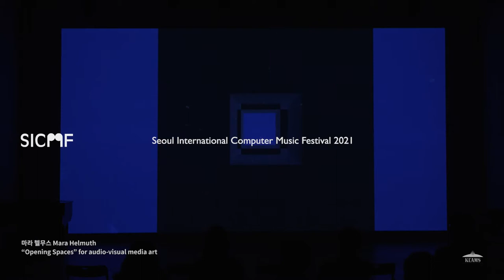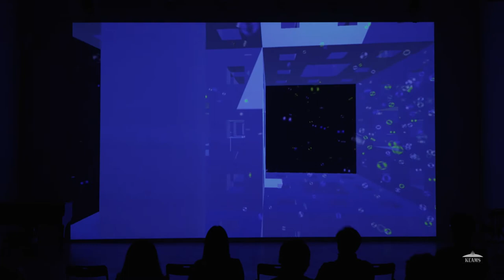[SICMF 2021] 마라 헬무스 Mara Helmuth - "Opening Spaces" for audio-visual media art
[SICMF 2021]
마라 헬무스 Mara Helmuth
"Opening Spaces" for audio-visual media art

[작품해설]
"열린 공간들(Opening Spaces)"은 내가 CCM 작곡과 학생들과 함께 한 가상현실 설치 프로젝트에 참여하면서 만들어졌다. 설치물의 청자는 변형되는 멩거 스펀지(Menger sponge) 구조물 사이를 탐색했다. 파이썬 스크립트(Python scripts)는 블렌더(Blender)에서 프랙탈 모델을 만드는 데 사용되었으며, 그 후 알티씨믹스(RTcmix) 사운드 알고리즘 과 함께 유니티 3D(Unity 3D)로 도입되었다. 나는 이러한 구조들을 가상으로 경험하는 것이 나에게 성장과 성찰의 기회로 다가왔다는 것에 놀랐다. 이 작품의 비디오 부분은 유니티(Unity)에서 생성되고 파이널 컷 프로(Final Cut Pro) 에서 편집되었다.

"Opening Spaces" originated with my contribution to a virtual reality installation project collaboration with CCM composition students. The listener in the installation navigated among transforming Menger Sponge structures. Python scripts were used to make the fractal models in Blender, which were then brought into Unity 3D with localized RTcmix sound algorithms. I was surprised that virtually experiencing these structures had a nurturing and relaxing effect on me. For this piece video segments were created in Unity and edited in Final Cut Pro.